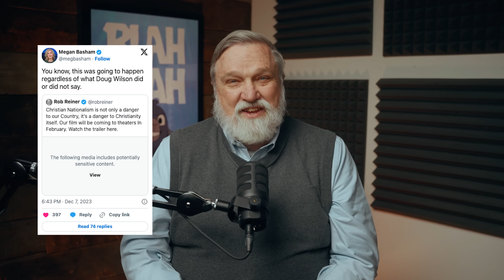Christian Nationalism: The Movie | Doug Wilson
This was inevitable, I suppose. Rob Reiner financed and produced a movie called God & Country, a movie to warn us all about the impending threat called Christian nationalism. This somehow constituted a compelling invitation to erstwhile conservatives like David French and Russell Moore to clamber on board in order to help the secularists put the worst possible construction on whatever it is that is happening in the conservative Christian world. We will get to that in a little bit.

Pastor Doug Wilson's Blog & Mablog video is presented by Canon Press.